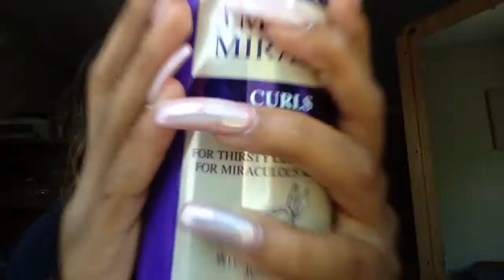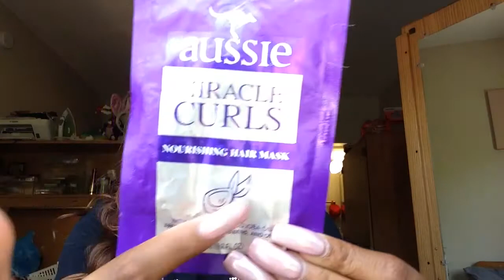Aussie Miracle Curls Collection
Hey guys! In this weeks video I'm doing a review on the new Aussie miracle curls collection. My darling and he sent me this entire line and I tried almost every single product. I really hope you guys enjoy the video and get some insight on whether or not these products are right for your curly hair. Until next week ✊🏿